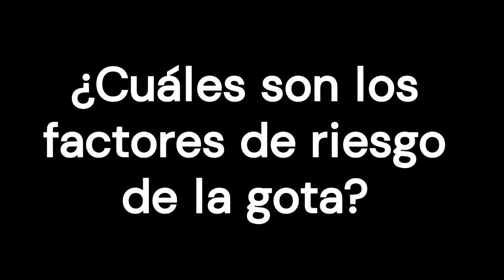Gota gota podagra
La gota es una forma de artritis en la que cristales de urato sódico se acumulan en las articulaciones, y provocan dolor e inflamación. Es tan frecuente que se manifieste en la base del primer dedo del pie, que le ha dado otro nombre a esta enfermedad, podagra (una palabra de origen griego que alude a los pies); pero los cristales también se pueden acumular bajo la piel, y pueden formar "piedras" o cálculos en el riñón.

0:00 Introducción
1:08 ¿Qué es el ácido úrico y por qué puede producir gota?
2:33 ¿Cuáles son los factores de riesgo de la gota?
3:54 Síntomas
5:20 ¿Cómo evoluciona la enfermedad?
6:23 Diagnóstico
7:25 ¿Cómo se trata?

Bibliografía
1. Treatment of gout flares - UpToDate [Internet].
2. An update on the management of gout. Drug Ther Bull. 2018 Jan 11;56(1):9–12.